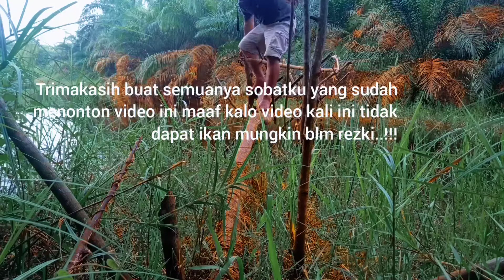Mancing mania mancing Gurame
Assalamualaikum warahmatullahi wa
Sodaraku semua kali ini kita spot di danau
Tapi entah kenapa tidak ada sedikit pun tarikan
apa kita salah umpan ya.!!!
Mancing mania
mancing
gurame
Yang jelas blm rezki betul tidak✓

Jangan pernah bosen bosen tonton Chanel SENAT BAROKAH YA.